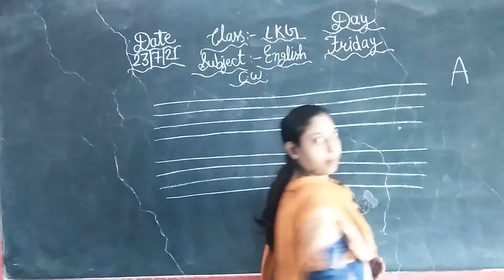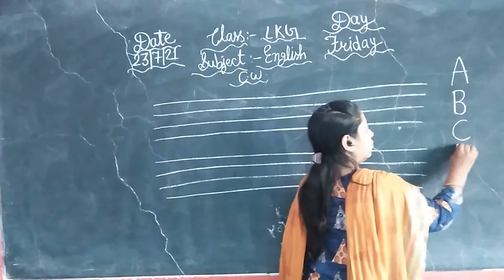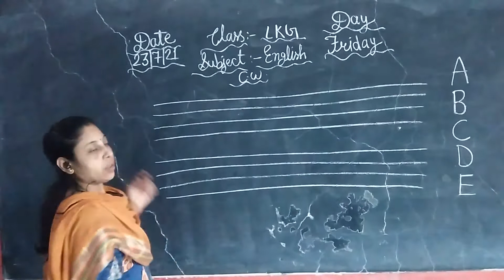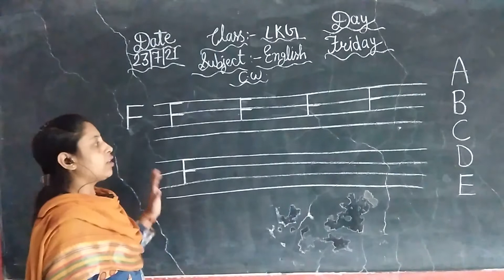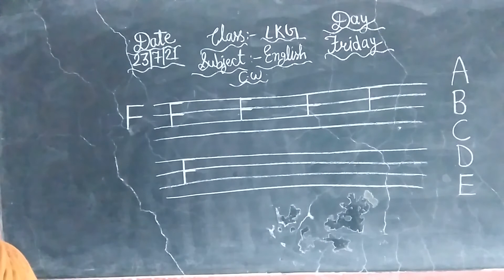avc lkg english part 8